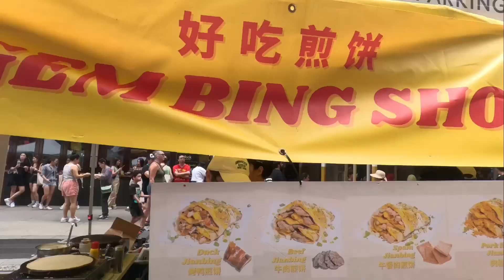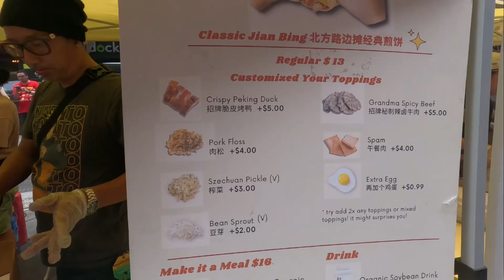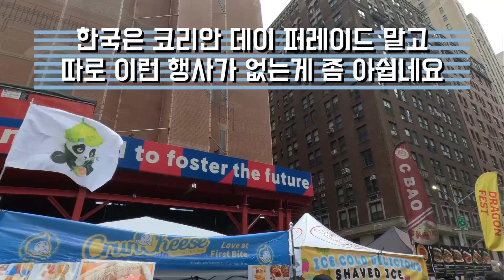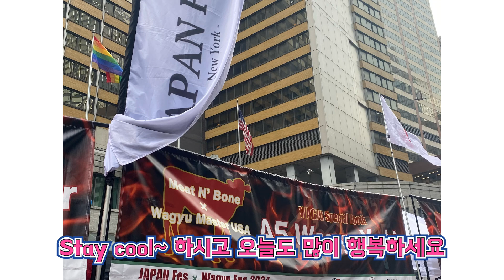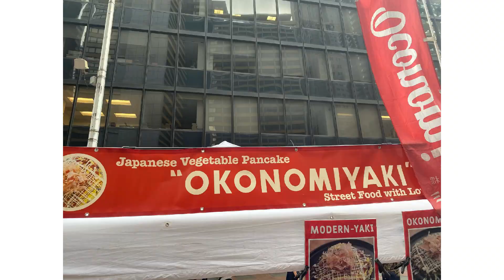뉴욕 스트릿 페스티벌 끝판왕 연합작전! 중국 일본 필리핀 대환장 파티@NYlifeKelly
Dragon(Panda day)+Japan+Philippines Festival 뉴욕거리 마비시킨 개미지옥 페스티벌#streetfood#dragonfestival+pandaday#뉴욕여행